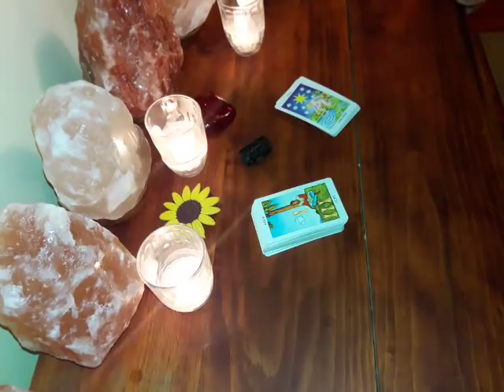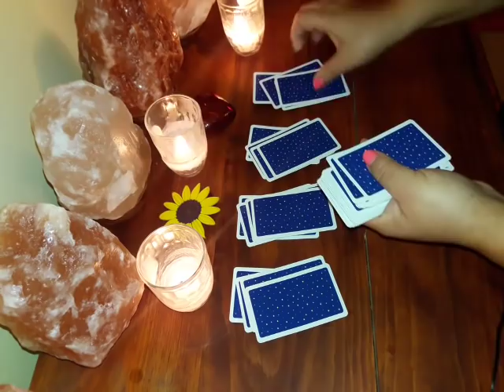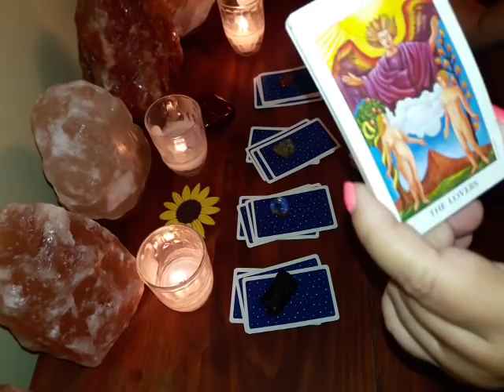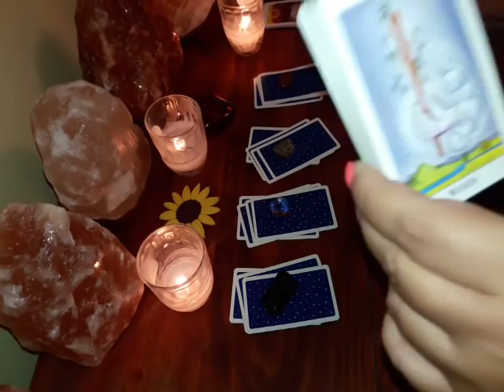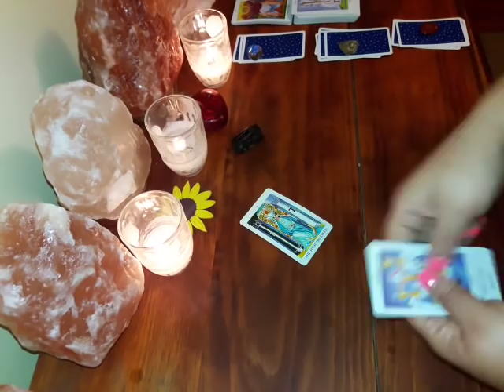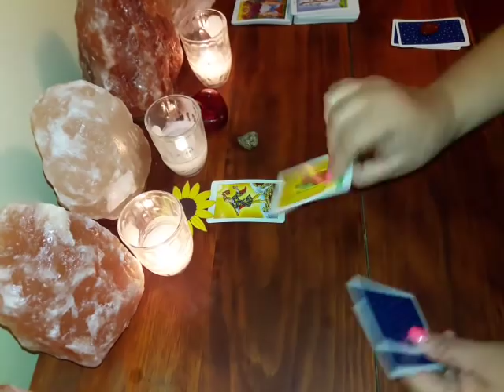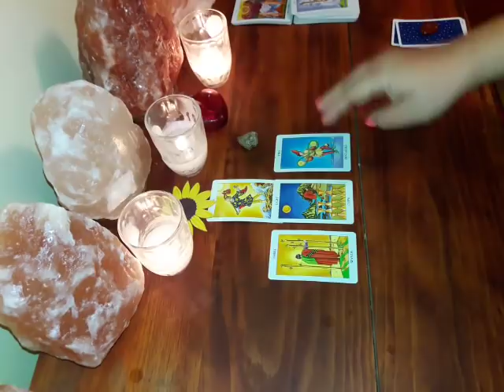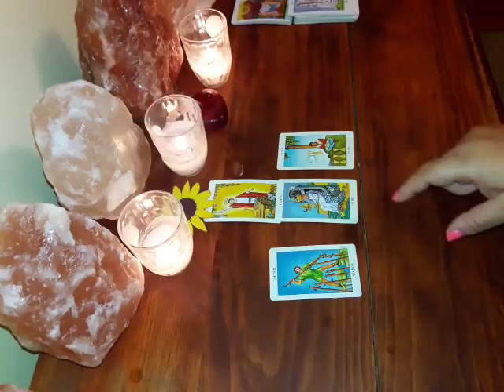¿ Lo tendré cara a cara? ¿Lo veré otra vez? 🤔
Lectura General Intuitiva con fines de entretenimiento y promocionales.

Para mayores de edad.